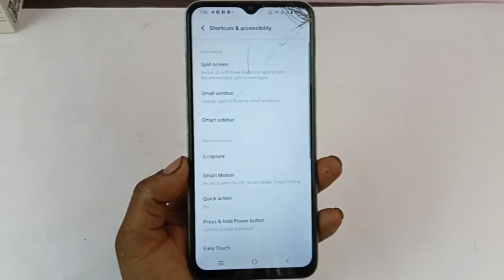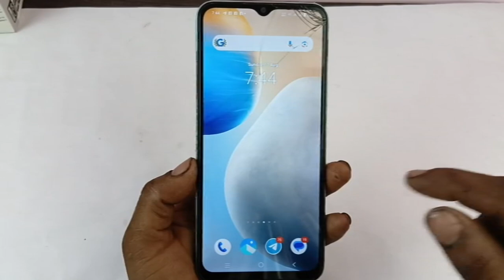iQoo Z9 Light 5g double tap on off screen setting / iqoo z9 light 5g me double tap on off screen